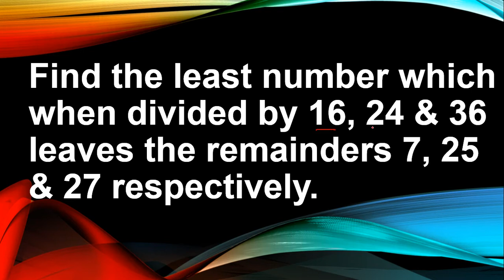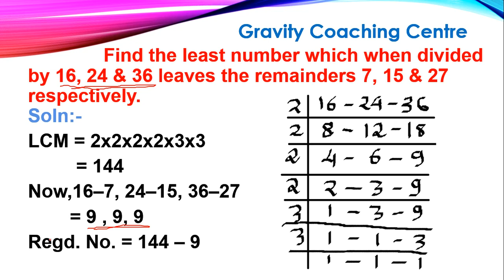Find the least number which when divided by 16, 24 & 36 leaves the remainders 7, 25 & 27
Click on below Links for more Questions:-
Qu(15):- Find the least number which when divided by 16, 24 & 36 leaves the remainders 7, 25 & 27 respectively.